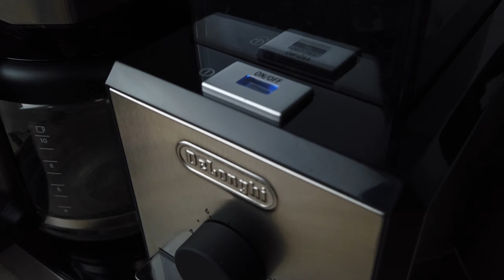DeLonghi Burr in Action Part 2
First time trying this new member of my Cucina. Cute, slim and light.

My 3rd Delonghi small appliance. :)